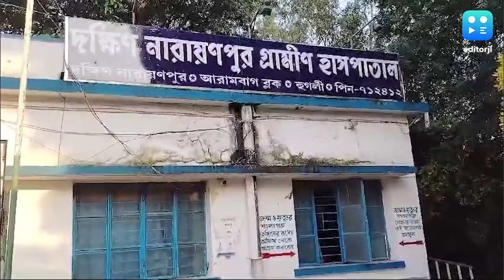West Bengal Flood : RG Kar -এর পরে পাঁশকুড়ায় ত্রাণ নিয়ে junior doctors রা, যাচ্ছে আরও দল